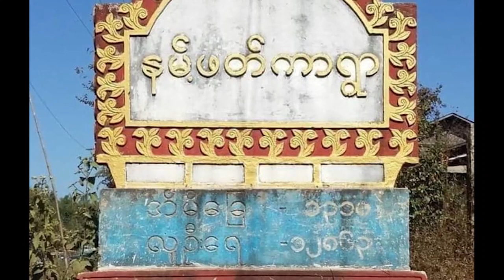Buga shiga.(23 October 2022)